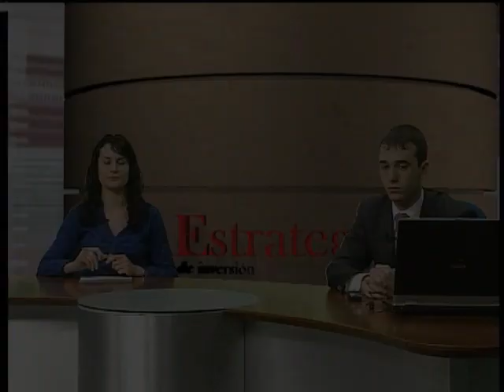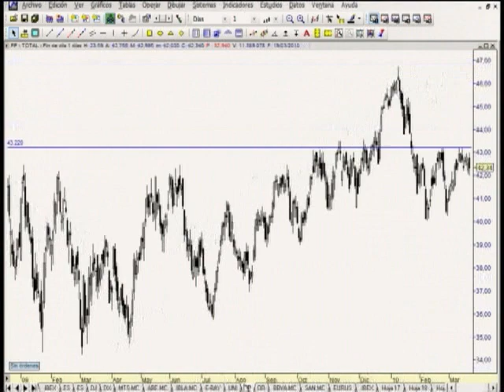Alejandro Martín de Hanseatic 2ª Parte en EstrategiasTv (22-03-2010)